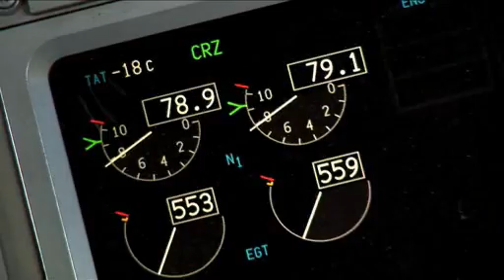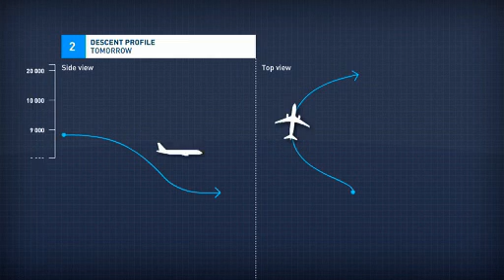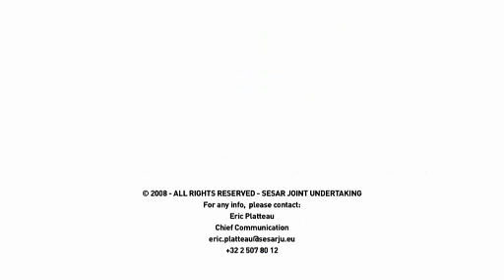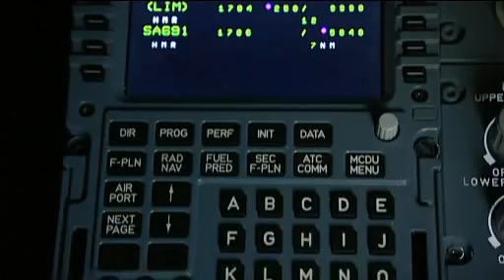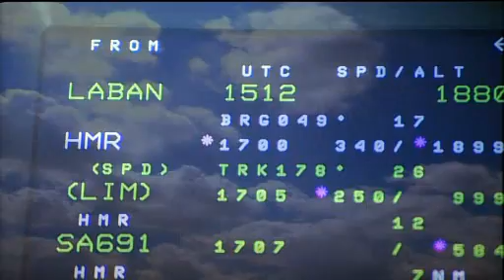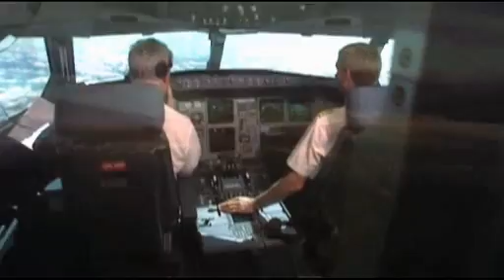MINT Demonstration Flight Part 2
MINT flights demonstrate fuel savings of 165 kg - leading to more than 500 kg reduction in CO2 emissions per landing
Novair Airbus A321 demonstration flights into Stockholm Arlanda Airport reveal positive results from MINT Project.

The MINT project sees the last in a series of 10 demonstration flights with a Novair Airbus A321 aircraft dedicated to investigate how modern aircraft are able to support performance based operations, leading to significant reductions in emissions and noise impact, also importantly improving the predictability in the air transport system.

Based on the experiences and results from flights flown during the summer into Stockholm Arlanda Airport, the MINT project (Minimum CO2 in Terminal Manoeuvring Area) demonstrates today the procedure during a flight dedicated to stakeholders and media. Representatives from the EU Transport Council will be on board, as well as, among others: CANSO, airline operators, and Airbus Head of ATM, Senior Vice President Eric Stefanello.

MINT builds on greater navigation accuracy derived from GPS and on-board Flight Management Systems (Thales - GE FMS release 1A), known as Required Navigation Performance, up linked wind nowcasts tailored to the trajectory, as well as Continuous Descent Arrival. In addition, it is the first time in Europe that flight trials have fully integrated an element of time control enabling the aircraft to fly an optimal trajectory while meeting an air traffic control time gate, reducing the need for holding or path-stretching, therefore helping to reduce CO2 emissions.

Through co-operation between the Swedish Air Navigation Service Provider (LFV), Stockholm Arlanda Airport, Novair and Airbus, the flights have demonstrated a lateral standard deviation of 0.01 nautical miles or 22 metres, which is less than the wing span of an Airbus A321. The different flights also showed savings of 145 kg of fuel linked to the optimized vertical descent profile, as well as 20 kg of fuel through track mile savings resulting in a total of 518 kg of CO2 reduction compared to an average Instrument Landing System approach operated by Novair. Time wise, during the trials the aircraft met the time requirement with an average time accuracy of 8.6 seconds.

The MINT project demonstrates that there are capabilities in modern aircraft that can be used to reduce the environmental load in todays air traffic system. The SESAR project has as an objective to refine these capabilities, but even more importantly to develop the link between on board systems and ground-based systems.

With the full support of the industry, this, as well as follow on projects in Sweden and other locations in Europe, will demonstrate that the ultimate goals of SESAR can be achieved, says MINT project Manager Christer Forsberg, AVTECH.

The operators, Stockholm Arlanda Airport, LFV Air Navigation Services at Stockholm Arlanda and the Airline Novair are the global pioneers in environmental sustainable aviation, without their dedication this project would not be possible, concludes Christer Forsberg.